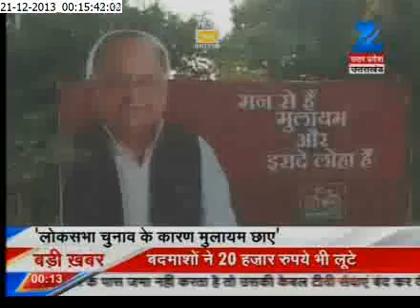MAHASANGRAM KI TAIYARI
MAHASANGRAM KI TAIYARI: ANCHOR- ANKIT K VERMA